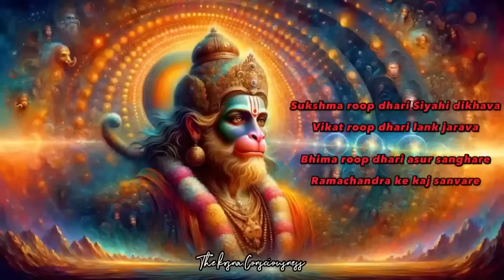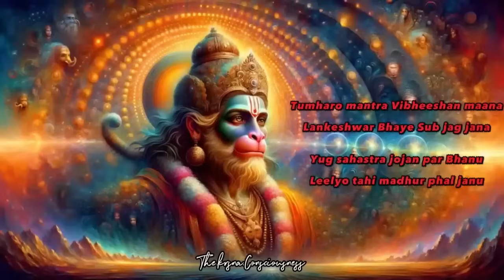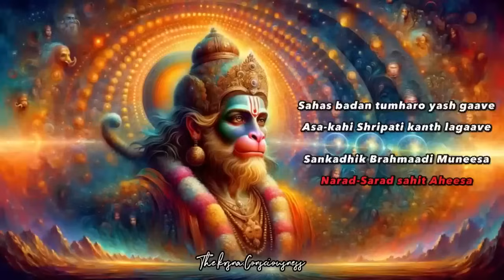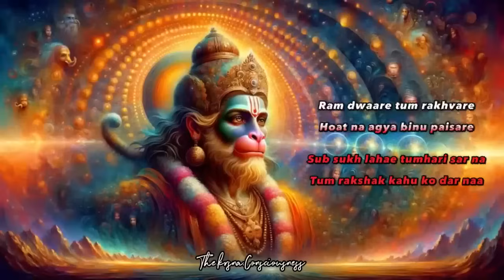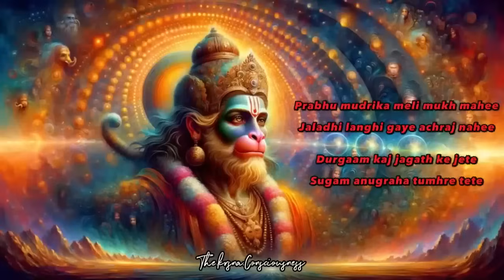श्री हनुमान चालीसा 11 Times | Shree Hanuman Chalisa | Rasraj Ji Maharaj | Without Ad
Hare Krishna 💜
Krishna's consciousness is a spiritual concept that refers to the divine awareness of the Supreme Being, Lord Krishna. It is believed that Krishna is the source of all knowledge and wisdom and has the power to grant liberation from the cycle of life and death. Krishna's consciousness is a state of pure bliss and enlightenment that can be achieved by following a spiritual path and meditating on the divine power of Lord Krishna. It is believed that by focusing on the divine energy of Krishna, devotees can attain the highest level of spiritual awareness and bliss.

The love of Shri Radha Shyam Sunder is perennial towards us, so this is one step towards them to show our little devotion.

We also have our
Instagram handle,
to spread spirituality and love towards Shri Radha Madhav ❤️

All the Video Editing and Creation Part is Reserved to the Owner (The.krsna.consciousness X Radhamadhav_Diaries)